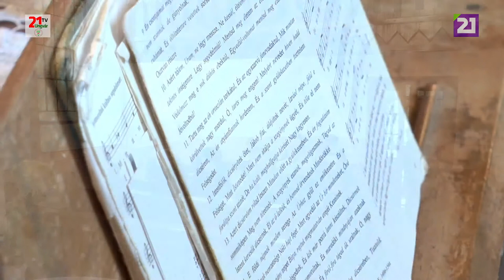TV21 UNGVÁR - 58 Református Istentisztelet A Gálocsi Egyházközségben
58 Református Istentisztelet A Gálocsi Egyházközségben